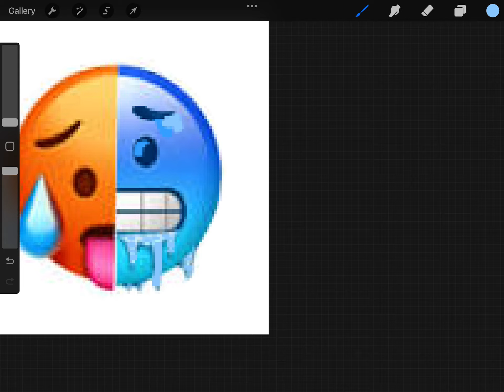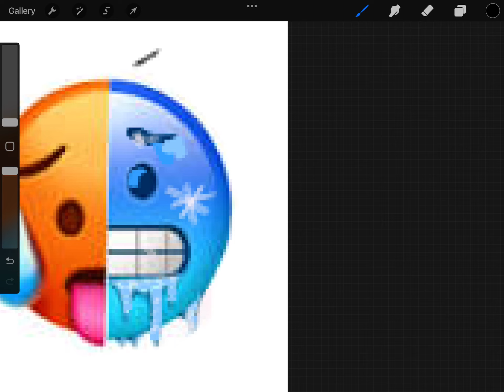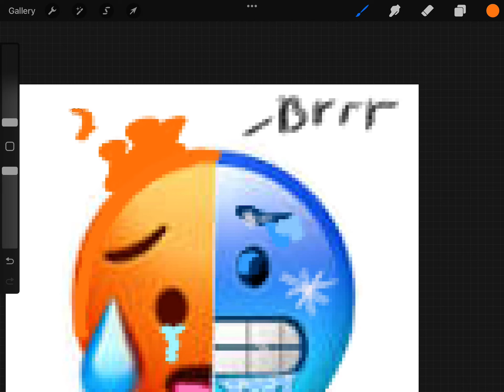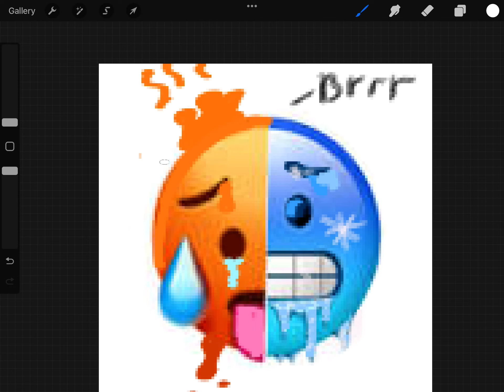Idk what this is lol 💀💀💀tw:CRINGE